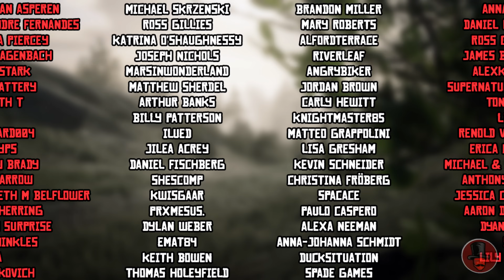8 Amazing Details You Didn't Know About #21 (Red Dead Redemption 2)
A list of 8 incredible details you've probably missed or didn't know about in Rockstar Games' Red Dead Redemption 2.

Video Music:

The Red Dead Redemption 2 Score

0:00 Introduction
0:34 1. Wooden Leg
1:40 2. Tomahawk
3:04 3. Wapiti
4:00 4. Gill's Book
5:05 5. Electric Chair
6:33 6. Ticket
7:56 7. Hair Burning
8:29 8. Market